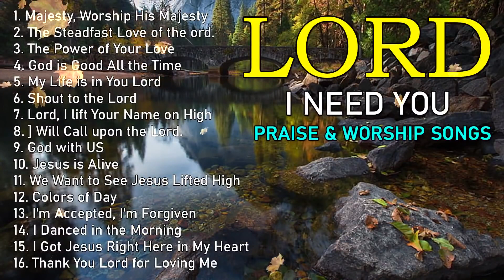I NEED YOU, LORD. Reflection of Praise & Worship Songs Collection